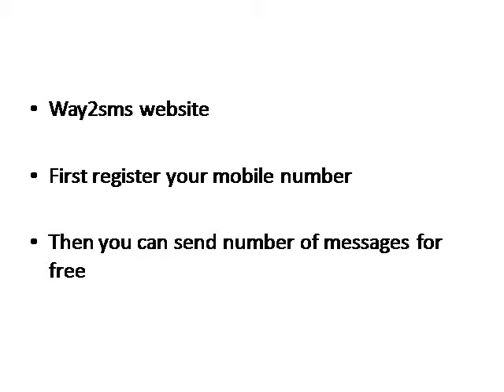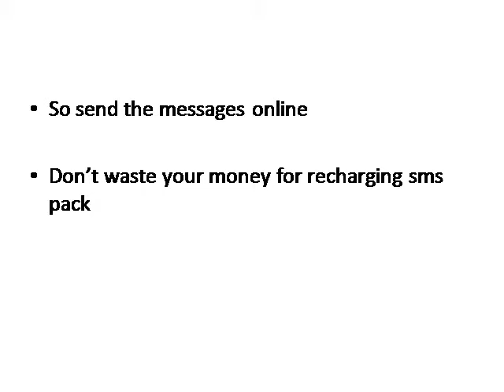send free sms online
send  unlimited sms to anyone for free
to send birthday wishes to your friend or relation
dont recharge sms pack
send sms online for free